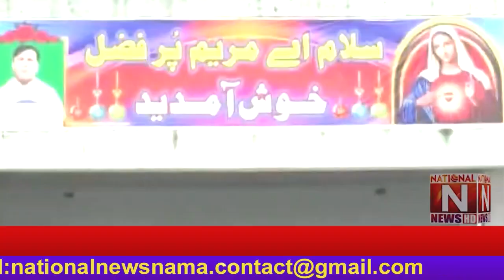Celebrations of the 74th annual pilgrimage of the Christian community to the Holy Mary